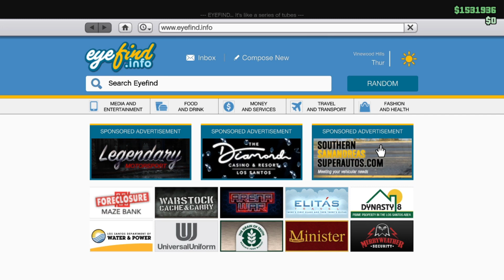KOTSE NI MR BEAN SA GTAV ONLINE///LAMINZU NG BILLIONAIRE GANG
HEY HEY